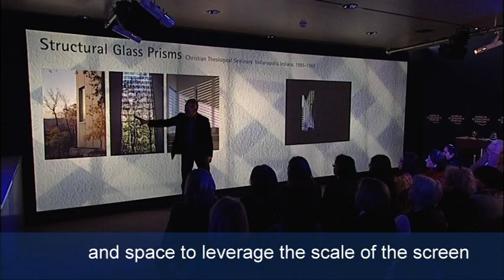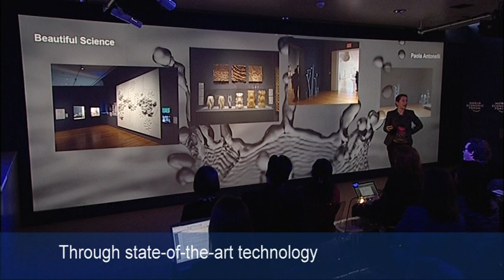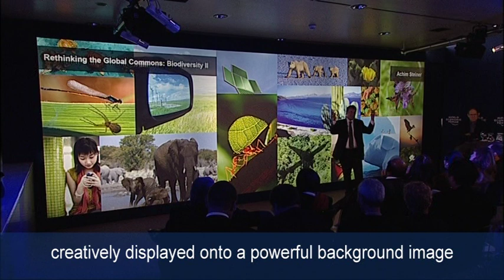Davos 2010 - Studio Room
Highlights from the Studio Room which uses new technology to visualise innovations at the Annual Meeting 2010 of the World Economic Forum held in Davos, Switzerland from 27 - 31 January 2010 under the theme: "Improve the State of the World: Rethink, Redesign, Rebuild"